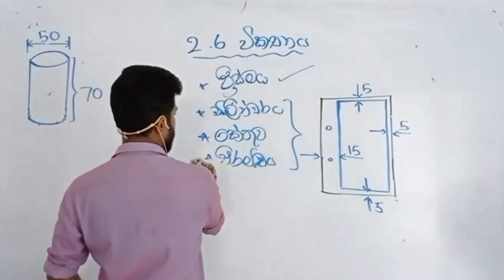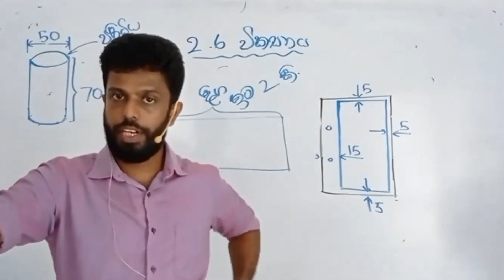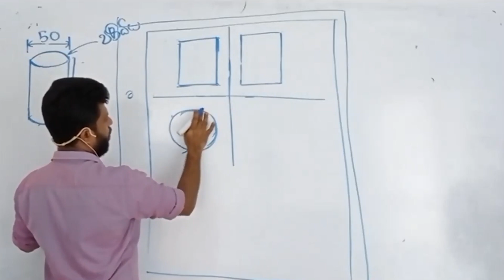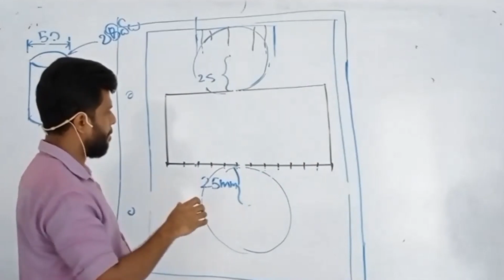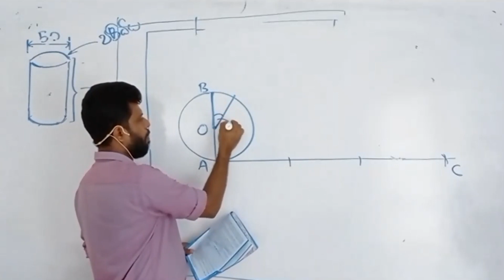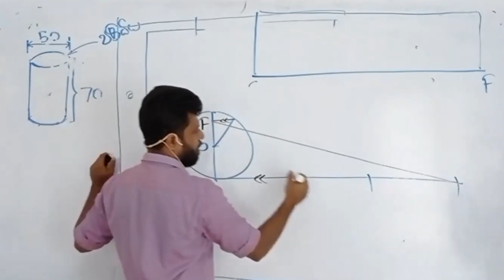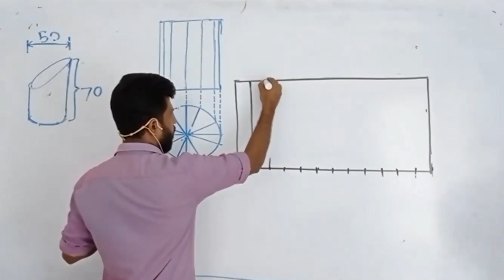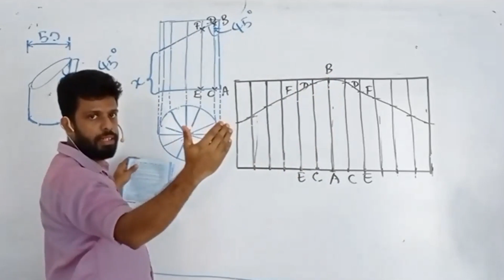සිලින්ඩරයක විකසනය ඇඳීම - Cylinder Development Surface Drawing | ප්‍රදීප් දර්ශන - Pradeep Darshana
සිලින්ඩරයක විකසනය ඇඳීම -  Cylinder Development Surface Drawing

පන්ති හා සම්බන්ධ වීමට

2022 Theory - සෙනසුරාදා රාත්‍රි 7 : 30 ට (Class Id 409)
2023 Theory - අඟහරුවාදා රාත්‍රි 7 ට (Class Id 913)
2023 New Class - ඉරිදා උදේ 8 ට (Class Id 937)

🔰 LearnMo Hot Line - 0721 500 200

2022 Theory - ඉරිදා සවස 1ට
2023  බදාදා රාත්‍රි 7 ට
2023 New Class - ඉරිදා උදේ 10 ට

©️ Pradeep Darshana
මෙම වීඩියෝව අවසරයකින් තොරව සම්පූර්ණයෙන්ම හෝ එහි ඇති කොටසක් හෝ නැවත යම් කිසි ඩිජිටල් හෝ මුද්‍රිත මාධ්‍යක් මගින් පළකිරීම සපුරා තහනම්.

ඉංජිනේරු ඇඳීම -Engineering Drawing |  ප්‍රදීප් දර්ශන - Pradeep Darshana | Engineering Technology | උසස් පෙළ තාක්ෂණවේදය |  ඉංජිනේරු තාක්ෂණය | A/L ET